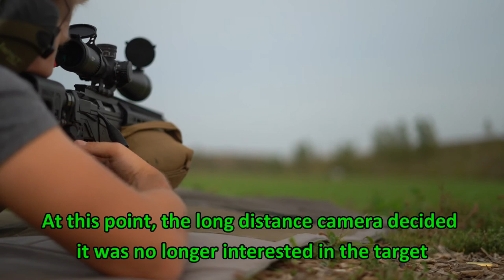Does the Magpul D50 work in the Ruger Precision Rifle?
Function testing the Magpul D50 in the Ruger Precision Rifle. What's not to like?